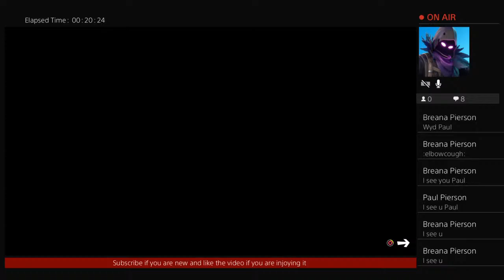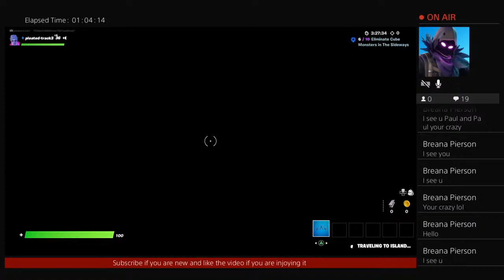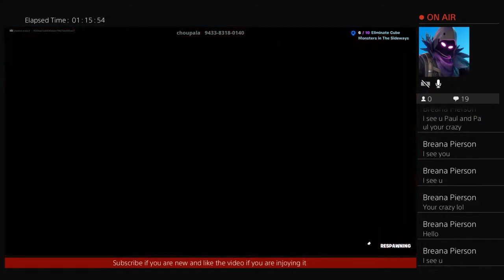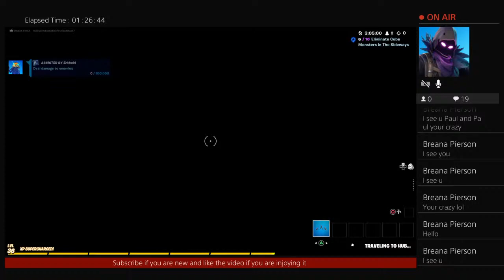pleated-track3's Live PS4 Broadcast